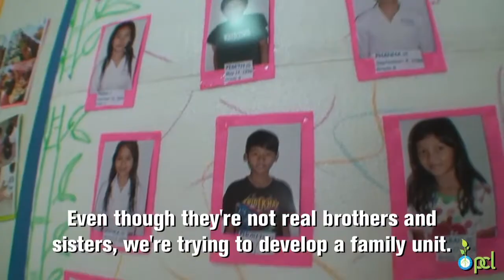People for Care and Learning Orphanage in Phnom Penh, Cambodia